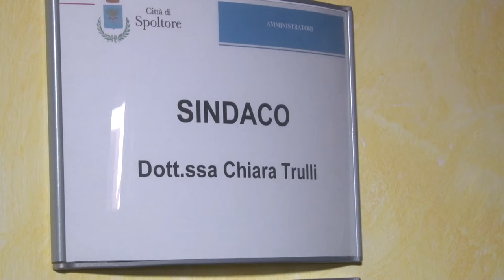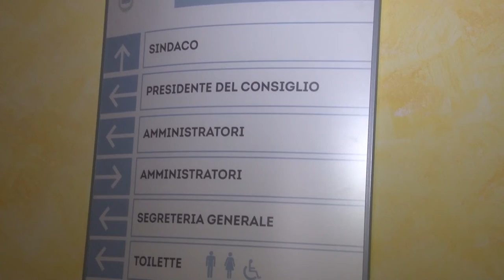Spoltore, pronta la nuova squadra di governo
Trovata la quadra sulla nuova giunta comunale di Spoltore dopo l’elezione a sindaco di Chiara Trulli. Il più votato Lucio Matricciani sarà confermato presidente dell’assise civica. Il 7 luglio alle 17:30 primo consiglio comunale